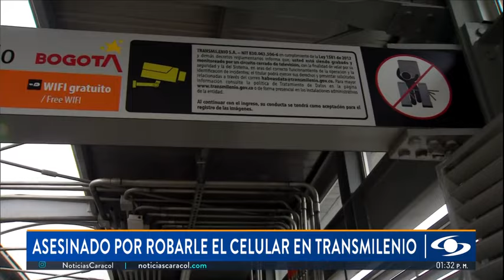"Uno de los ladrones le lanzó una puñalada": prima de joven asesinado en Transmilenio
El robo de celulares cobró una nueva vida en Bogotá: un joven fue asesinado por criminales que le quitaron el teléfono al interior de un bus de Transmilenio. La víctima fue identificada como Alejandro León.

El crimen contra este joven ocurrió el domingo 2 de junio de 2024 en la noche, justo cuando regresaba a su casa después de una jornada laboral.

“Le fueron a meter la mano al bolsillo y él reaccionó. En ese momento hay un forcejeo, uno de los ladrones sacó un cuchillo y le lanzó una puñalada”, sostuvo Daniela León, prima de la víctima.